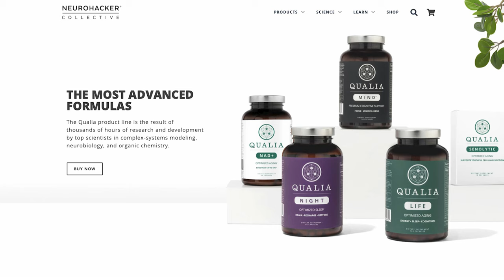The Secret To Aging Well That No One Is Talking About // EP. 214 Dr. Greg Kelly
Have you heard of zombie cells? These are damaged, senescent cells that need to be eliminated by the body...but aren't. They zombie around, infecting other cells, contributing to injury, disease and inflammation...A.K.A. aging prematurely and decrease in quality of life.

In order to age well, our body needs to be able to recognize and eliminate these zombie cells quickly and effectively. Our guest, Dr. Greg Kelly, Director of Product Development at Neurohacker Collective, naturopathic physician (N.D.), and author explains in detail exactly how to aid the body in "taking out the trash," as he calls it.

If you are committed to optimizing health as you age like we are, this conversation will have your jaw on the floor!

WANNA HEAR YOUR VOICE ON OUR SHOW? Now you can send us voice memos on Speakpipe!